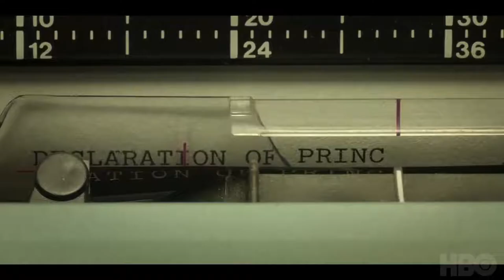Oslo Official Trailer (2021) - Ruth Wilson, Andrew Scott, Jeff Wilbusch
Check out the official Oslo Trailer starring Ruth Wilson, Andrew Scott, Jeff Wilbusch

UK Release Date: 29 May 2021
Starring: Ruth Wilson, Andrew Scott, Jeff Wilbusch
Directed By: Bartlett Sher

Synopsis: Recounts the true-life, previously secret, back-channel negotiations in the development of the pivotal 1990s Oslo Peace Accords between Israel and the Palestinian Liberation Organization.